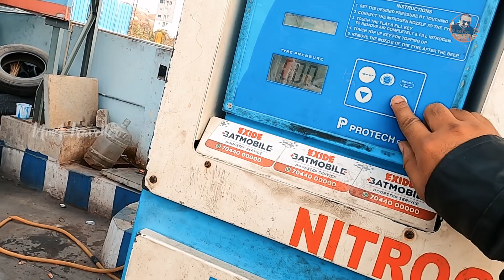Goa Trip Started | Unable to reach Goa | Day1 | Travel Vlog | IamA Traveller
Goa is a paradise in India, which is on the West coast of India stands an unexpected place. Goa is the paradise of South Asia, when you miss the beach, head towards Goa. And what ever happens in Goa it stays in Goa ;) So when your life hits you with boredom then escape to Goa. Life hides in Goa.

My Setup:
GoPro Hero8 Black
Boya Mic
Mavic Mini2
Vega Helmat